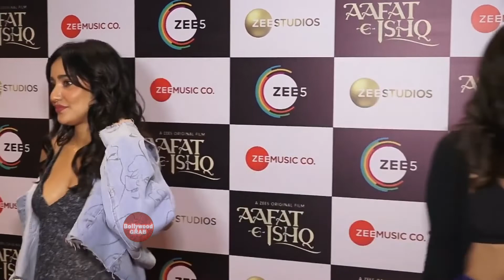Aafat E Ishq's Zee5's Special Screening I Neha Sharma looks bold & Aisha Sharma Interview ISubscribe